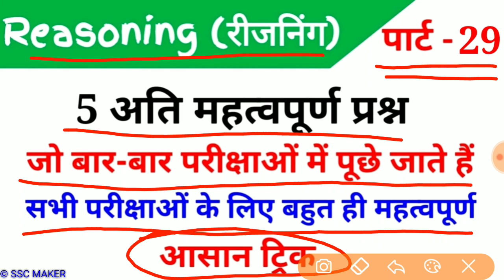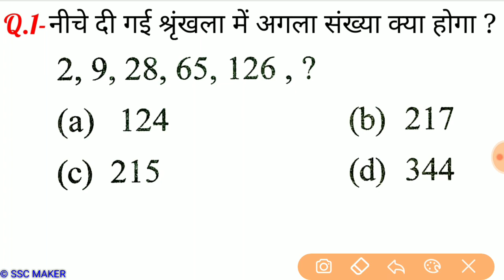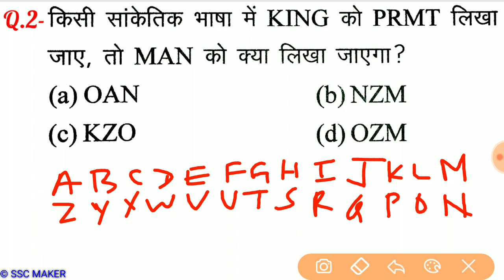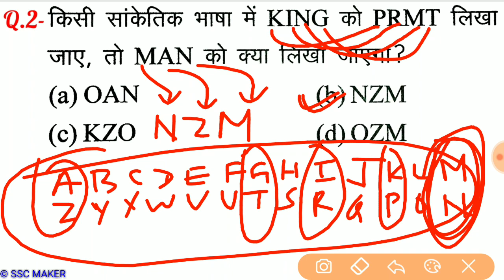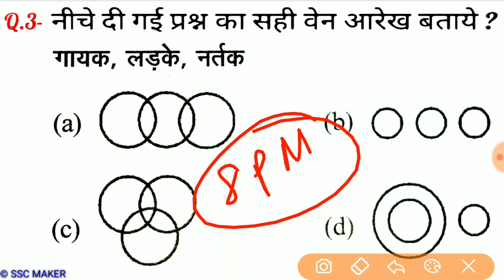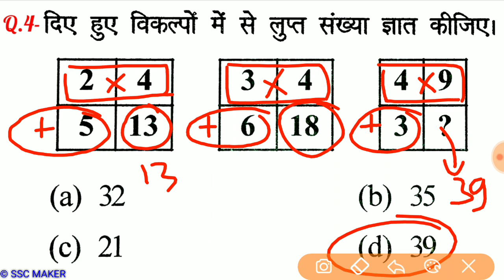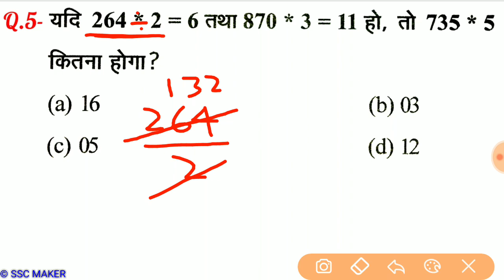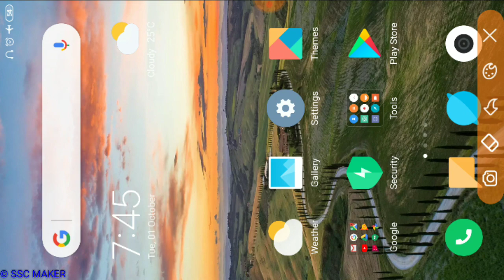Reasoning (रीजनिंग)//Part-29//For-RAILWAY NTPC, GROUP D, SSC CGL, CHSL, MTS, BANK & ALL EXAMS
2nd Channel पर Maths (गणित) बेसिक से और Chapter Wise पढ़ने के लिए निचे दिये गये लिंक पर क्लिक करें ⬇️⬇️⬇️